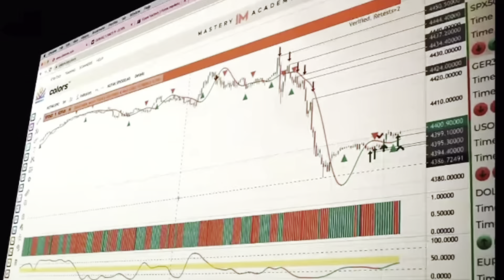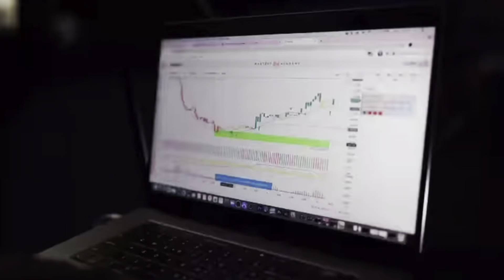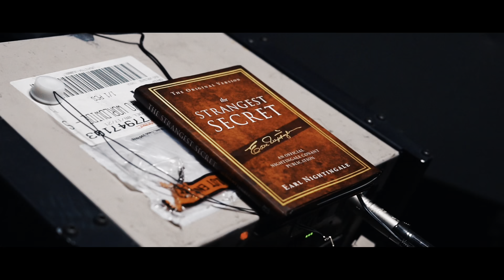READ - REMEMBER -REPEAT NEVER BEFORE PUBLISHED “NAPOLEON HILL’S” [PHILOSOPHY OF SUCCESS](EPISODE 3.)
READ - REMEMBER -REPEAT NEVER BEFORE PUBLISHED “NAPOLEON HILL’S” [PHILOSOPHY OF SUCCESS] THE 17 ORIGINAL LESSONS (EPISODE 3.)

“PHILOSOPHY OF SUCCESS”

REST IN POWER TO @proctorgallagher your name and teachings will live on Forever 🙌🏾🙏🏾

special shoutouts to @iamchristerry @spillszagoat at immasteryacademy

HIT US UP AND LETS GET YOUR INTERVIEW 🥂

Background music made by myself
Artist: mugga boy - rich thoughts

GO AND GET MY NEW BOOK “GRATEFUL AND THE JOURNAL TO WRITE DOWN AND TRACK YOUR GRATEFUL JOURNEY THIS YEAR”

YOU CAN FIND ALL VIDEOS VIA SOCIAL MEDIA AND YOUTUBE

AND IF YOU HAVE A MESSAGE TO SPREAD OR A BOOK YOU LOVE TO THE CULTURE … HIT US UP AND LETS GET YOUR INTERVIEW